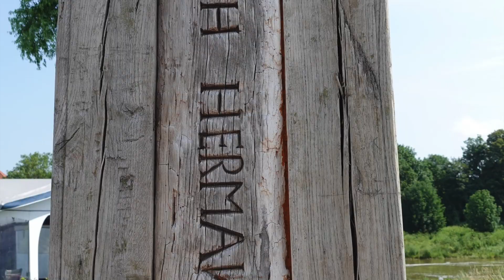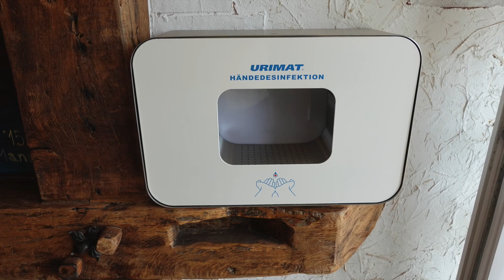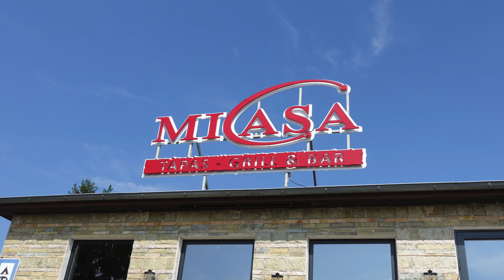Olii's Camper/VLOG13/ Campingplatz Hameln an der Weser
Hallo liebe Camper und Freunde heute möchte ich euch ein kleines Video von unserem Wochenende auf dem Campingplatz
Hameln an der Weser zeigen

Musik by  Roa Freedom , FREDJI Happy Life